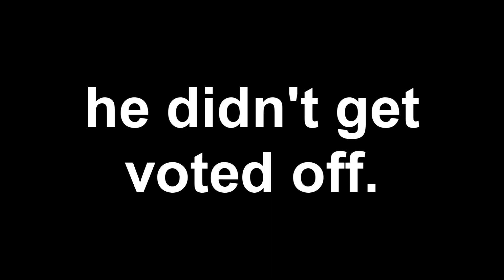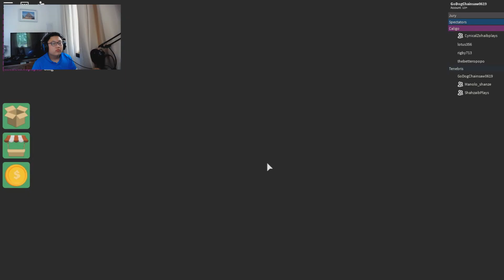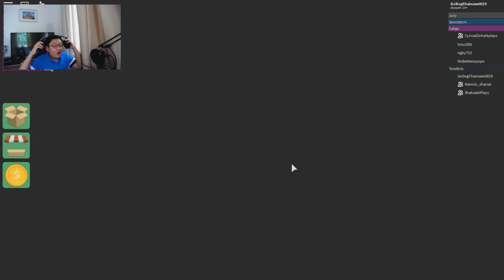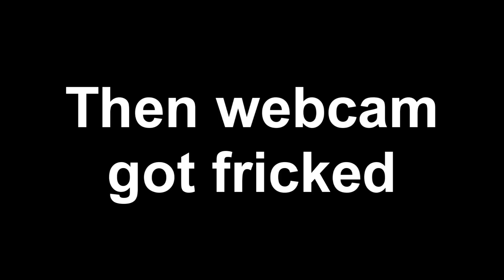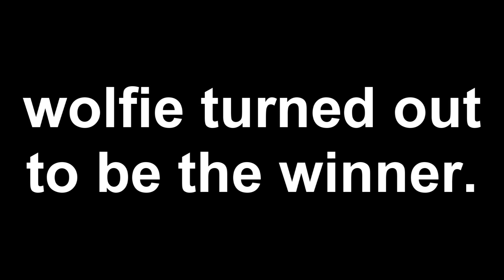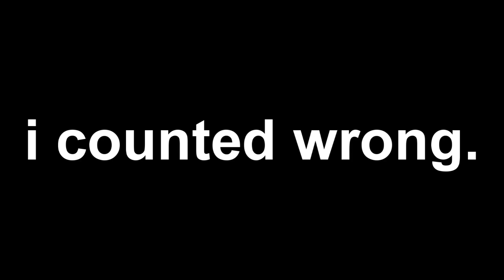SURVIVAL OF THE SHITTIEST [MEGA EPISODE] l Random Roblox #10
credit to Wolfie Pepper for creating this AMAZING thumbnail!

I swear you won't regret it! Oh, of course, it's your own choice...(you can ignore it, it's up to you :[ but please just consider for a moment okay? it really helps and motivates me! enjoy your time here fellow doggo!)

- I just want you to enjoy your time on this channel in different ways if you want to report me for whatever reason please email me at or use my discord channel